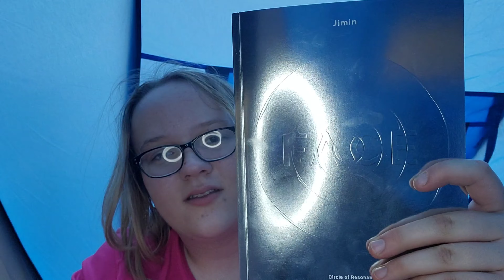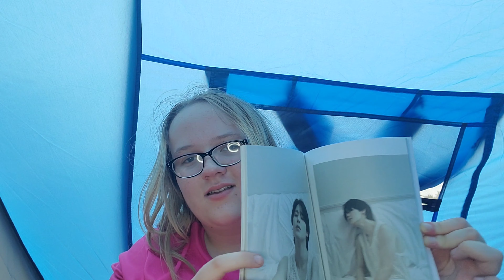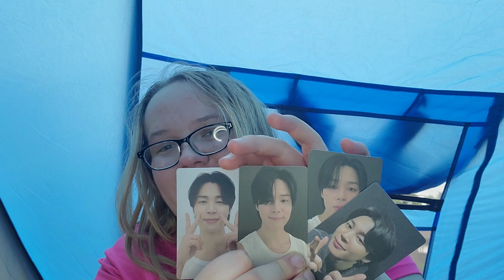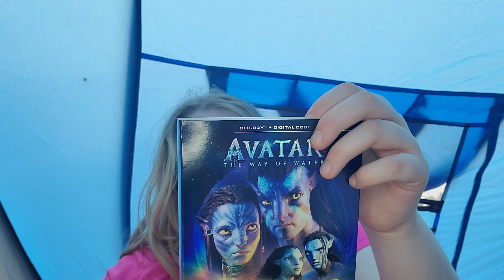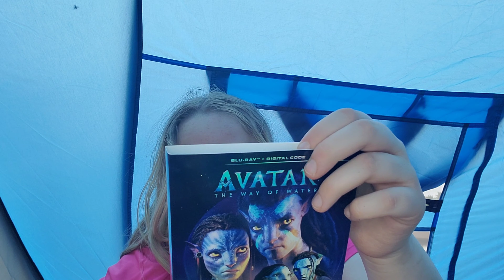My very first Walmart item review!